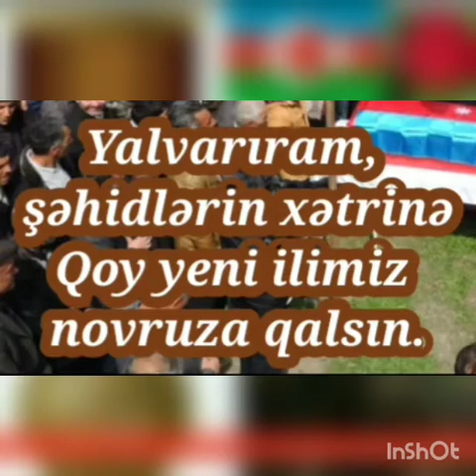Şehid Sexavet Talıbzade